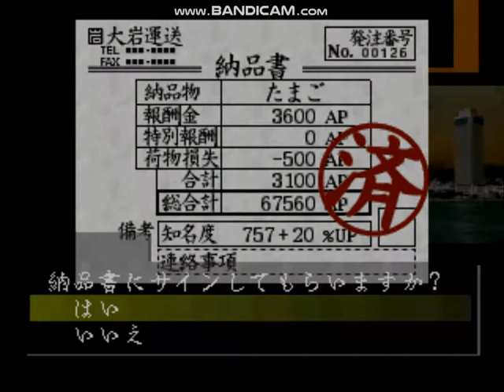アートカミオン ＃３５ おまけ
本編ゲームクリア後はランダムで荷物・行先・ライバルが設定されるので、飽きるまでやってみます。
中には本編未登場のクルマもあるらしく、勝利するとタイムアタック等で使える車がさらに増えるという構図のようです。
ライバル被るまでやってみますね…ほら、何回戦ってもセリフ同じなのッて動画見ててもちょっと違和感じゃないですかっていう